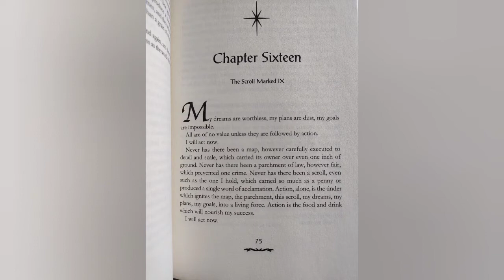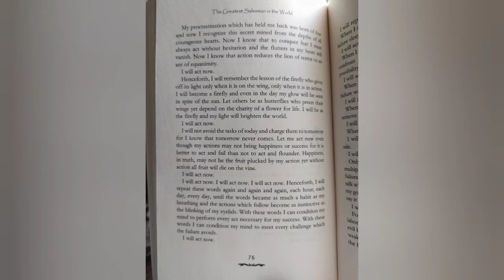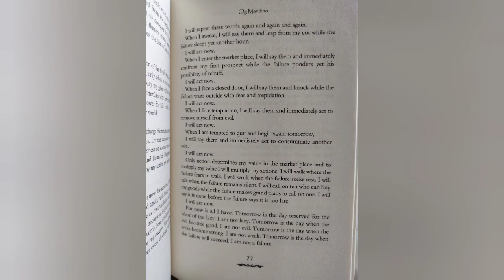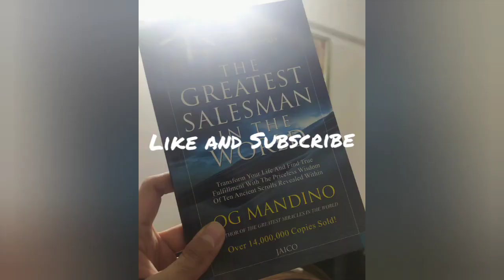The Greatest Salesman in the World - Chapter 16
The Greatest Salesman in the World by Og Mandino

Narrated by Laxmi Narayan Shukla